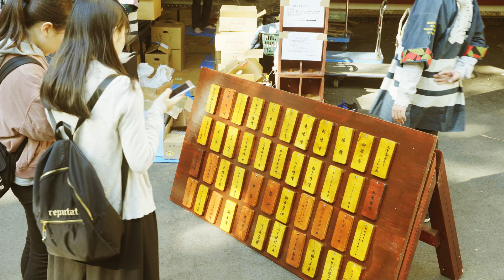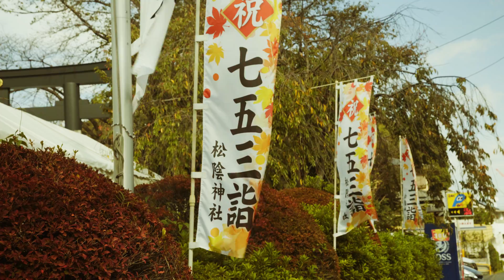「世田谷地域記録映像」春夏秋冬 FOUR SEASONS 〜SETAGAYA DISTRICT〜「秋」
世田谷区世田谷総合支所は、地域活性化事業の一環として、管轄の世田谷地域における文化的な営み、街角の風景、地域活動の様子等を収録した「世田谷地域記録映像」を制作しました。
コンセプトは「映画カメラマンがとらえた、５０年後に遺したいまちの記憶」。
四季が織りなす街角の景色、地域のイベントに参加する子ども達の笑顔、そのイベントを支える人々の思いなどを、最新の４Ｋカメラで丁寧に切り取った美しい映像作品に仕上がっています。

秋には世田谷八幡宮で行われる奉納相撲、世田谷公園や世田谷ものづくり学校で開かれ、毎年５万人が来場する世田谷パン祭りなどの大型イベントから、柿もぎ体験など地域に密着した催しの映像まで丁寧に収録されている。

0:04　駒留八幡神社大祭
1:00　太子堂八幡神社例大祭　太子堂西山囃子
1:48　世田谷八幡宮　奉納相撲
3:01　東京農業大学　収穫祭
3:44　世田谷パン祭り
4:34　自然と親しむ体験フェスタ
5:05　三茶de大道
6:12　萩・世田谷幕末維新まつり

「世田谷地域記録映像」春夏秋冬 FOUR　SEASONS 〜SETAGAYA DISTRICT〜